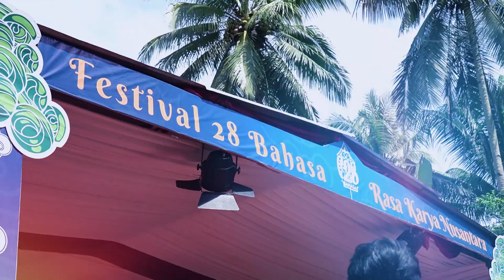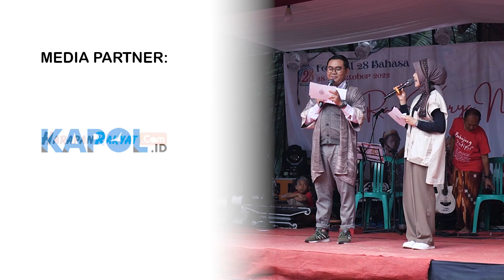FESTIVAL 28 BAHASA TAHUN 2022 : RASA KARYA NUSANTARA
Festival 28 Bahasa telah dilaksanakan sebanyak 5 kali sejak tahun 2017 sampai 2021. Festival ini menjadi kegiatan rutin setiap tahun sebagai perayaan hari Sumpah Pemuda, Bulan Bahasa dan ulang tahun Kabupaten Pangandaran.
Untuk menggemakan ikhtiar kecil kami, Festival 28 Bahasa Tahun 2022 kembali hadir dengan tema “Rasa Karya Nusantara”. Dalam acara ini, kami akan menggelar Workshop, Orasi 28 Bahasa Nusantara, Gebyar Makanan Nusantara, dan Pagelaran Wayang Golek.